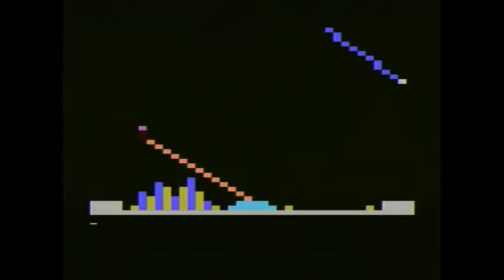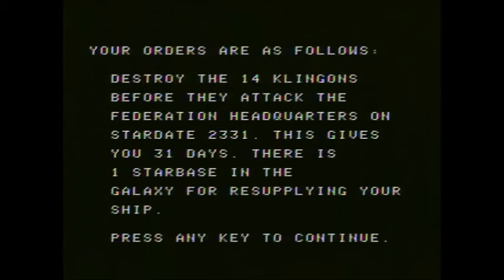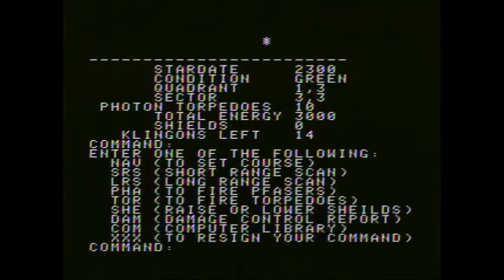SmartBASIC Games - Coleco Adam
SmartBASIC Games for the Coleco Adam
1  Boxing
2  Super Fortress
3  Snack-Man (Munchy)
4  Protector
5  Missile Monitor
6  Pede Quest
7  Breakout
8  Raytron
9  Lander
10  Snake Pit
11 Pig Feeder
12 Road Hog
13 Star Patrol
14 Battleship
15 Join Four
16 Bouncer
17 Dark Cavern
18 Snakerider
19 Tennis (pong)
20 Super Star Trek
21 Balloon
22 Roadrace